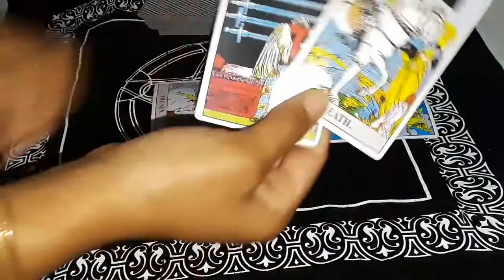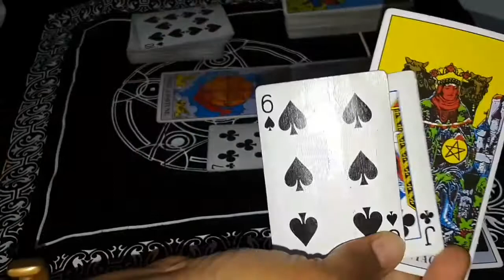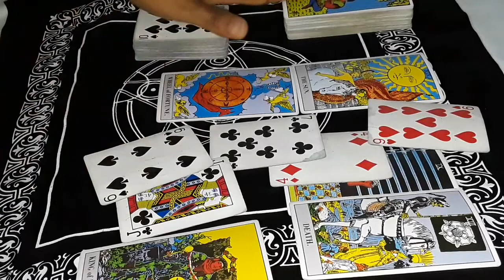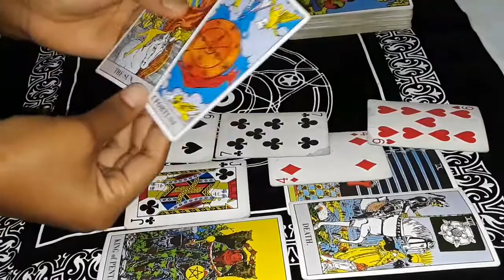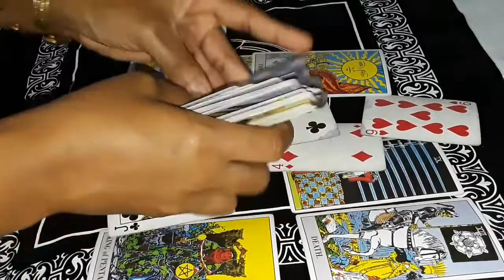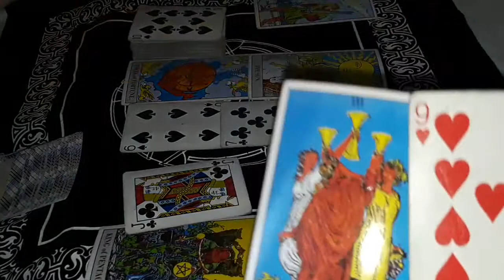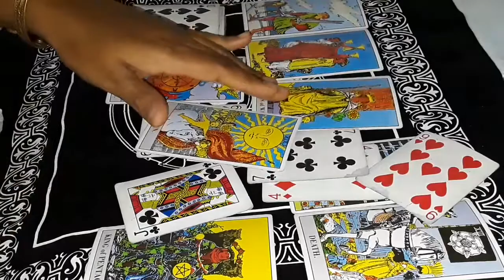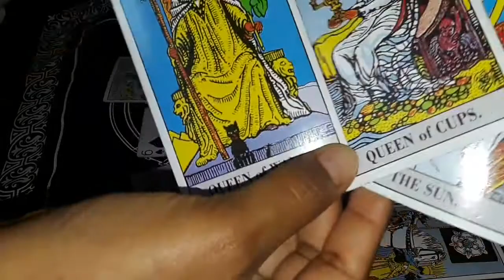Cancer A GREAT Shift in Your Life that Makes You Really Happy Cancer